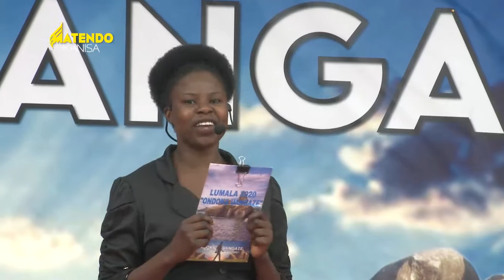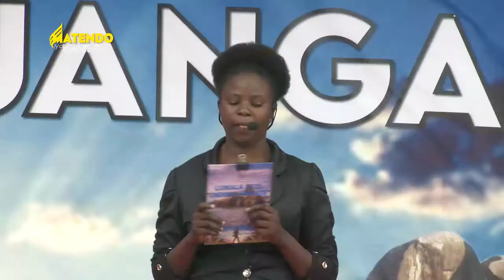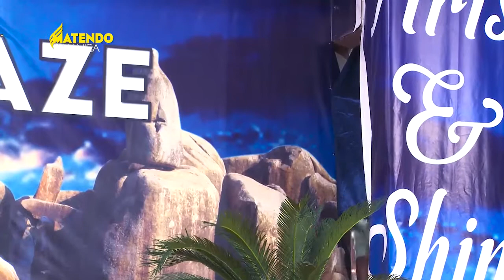ONDOKA UANGAZE DAY 13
@hope media snc, MWINJILIST KUHOKA KATIKA SOMO LA KAYA NA FAMILIA